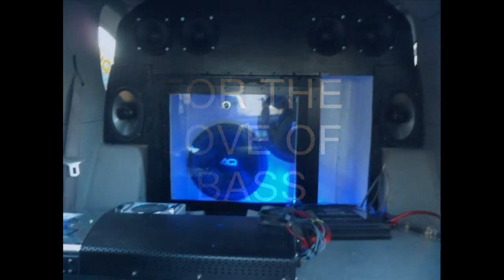all up in the large blow thru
soundstream silverado 4 15s